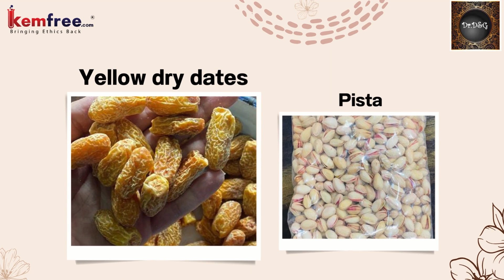Our Valuable Sustainable Partner " D&G BIOTECH "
D&g Biotech in Malleshwaram, is known for satisfying its customers on demand. The D&g Biotech is one of the prominent businesses in the Seeds, Basil Seeds, Grain Seed, Moringa Powder, Spirulina Powder and more. It is also known for High Grade Quinoa Seeds, Pure Moringa Leaf Powder, High Grade Wheat Grass Powder, Organic Quality Watermelon Kernels, Pure Quality Spirulina Powder etc.

About Us
Kemfree.com is India’s first global platform to buy, sell, trade, import & export of hazardous chemical & pesticides free certified or non certified (lab tested) organic products that enables sustainable partners and organic farmers in connecting directly with consumers